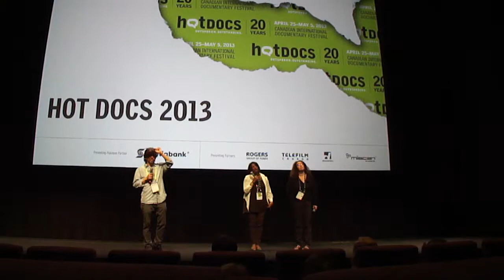Gideon's Army - Q&A Hot Docs, TIFF Bell Lightbox (5-2-2013) - dir. Dawn Porter & prod. Julie Goldman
Gideon's Army director Dawn Porter talks about her HBO documentary which follows the lives of several public defenders who spend most of their waking hours working on cases while grappling with the difficult realities of defending some of their clients. Shot on May 2, 2013.